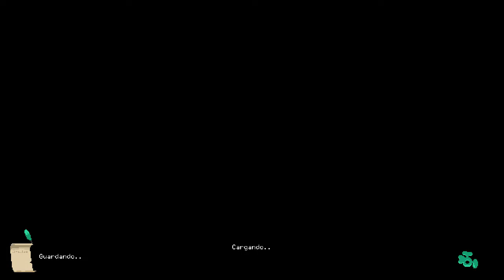Moonlighter: El primer jefe de mazmorra #2